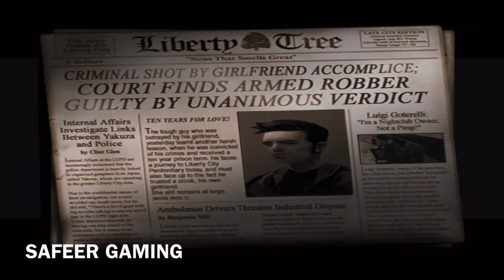GRAND THEFT AUTO 3 GAMEPLAY (IOS/ANDROID) - #1 | GIVE ME LIBERTY MISSION 1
GRAND THEFT AUTO 3 GAMEPLAY (IOS/ANDROID) - #1 | GIVE ME LIBERTY MISSION 1 COMPLETED

GAME INFO: GRAND THEFT AUTO III BY SAFEER GAMING

Welcome to Liberty City. Where it all began.
The sprawling crime epic that changed open-world games forever.

Rockstar Games celebrates the 10th anniversary of one of the most influential games of all time.  The critically acclaimed blockbuster Grand Theft Auto III comes to mobile devices, bringing to life the dark and seedy underworld of Liberty City. With a massive and diverse open world, a wild cast of characters from every walk of life and the freedom to explore at will, Grand Theft Auto III puts the dark, intriguing and ruthless world of crime at your fingertips.

With stellar voice acting, a darkly comic storyline, a stunning soundtrack and revolutionary open-world gameplay, Grand Theft Auto III is the game that defined the open world genre for a generation.

GAME FEATURES :

🏎 Visually stunning updated graphics, character and vehicle models
🏎 HD quality resolution
🏎 Gameplay optimized for touch screen devices
🏎 Custom controls for the mobile platform
🏎 Countless hours of gameplay
🏎 Gamepad Support for select USB controllers
🏎 Integrated with Immersion Haptic Vibration Feedback
🏎 Tailor your visual experience with new video display settings

Languages Supported: English, French, Italian, German, Spanish & Japanese.

For optimal performance, we recommend re-booting your device after downloading and closing other applications when playing Grand Theft Auto III: 10 Year Anniversary Edition.

Please ensure you have at least 1GB of free space before installing Grand Theft Auto III: 10 Year Anniversary Edition.

            ⭐⭐⭐  Follow Me ⭐⭐⭐

◉Respect Moderators.

| SAFEER GAMING |